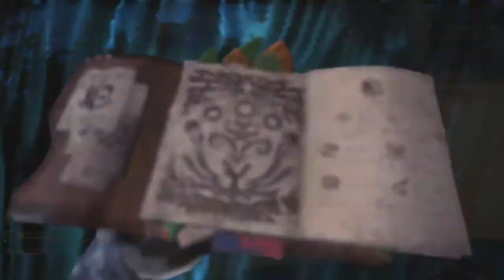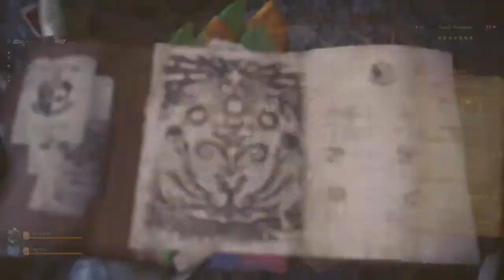2 Player Triple Capture